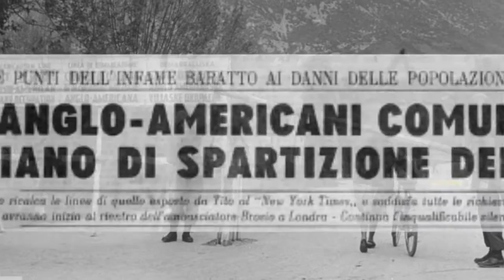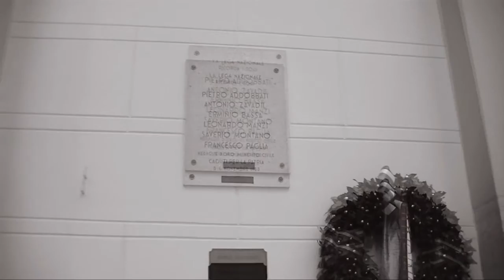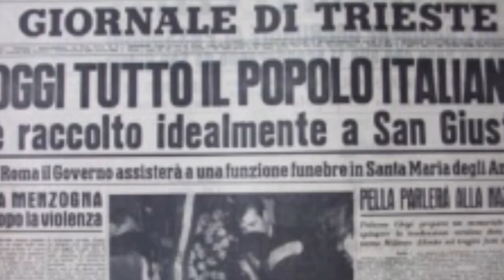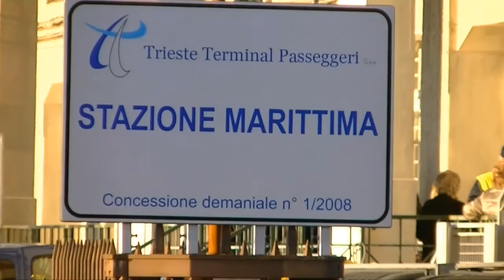[iVi] Ugo Borsatti - Una storia per Immagini PARTE1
La storia di Trieste abbraccia quella professionale e umana di Ugo Borsatti, fotografo appassionato, testimone sia di cambiamenti epocali sia di piccoli attimi del quotidiano.
Il team di Impatto Visivo ripercorre assieme a Borsatti una carriera lunga 60 anni, raccontandone le storie direttamente dai luoghi delle sue foto più celebri.

Nella prima parte, dedicata agli anni '50:
-i tragici fatti del '53
-il ritorno di Trieste all'Italia
-gli inizi della carriera di Ugo Borsatti